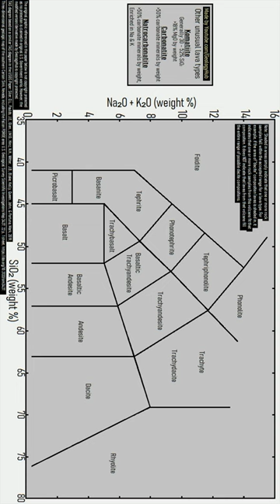A Powerful Volcanic Eruption with a Strange Composition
Typically, the most powerful volcanic eruptions which occur each century have a composition of either dacite or rhyolite. This strangely was not the case with the highly explosive Hunga Tonga-Hunga Ha'apai eruption in 2022 which had a different composition.

Sources/Citations:
[1] NOAA
[2] VEIs, dates/years, composition, tephra layer name, DRE estimates, and bulk tephra volume estimates for volcanic eruptions shown in this video which were assigned a VEI 4 or larger and are not the Kikai Caldera's 5284 BCE eruption are sourced from the LaMEVE database (British Geological Survey © UKRI), Used with Permission